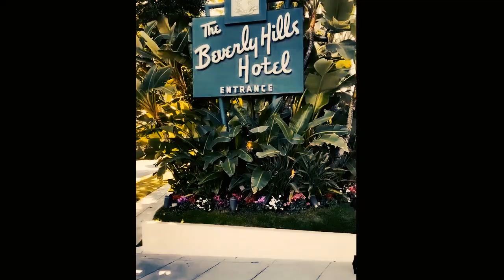Hollywood Unexpected Reel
Watch Hollywood Unexpected on XOTV,  Apple TV, Roku, YouTube, and other streaming platforms

Winner of Best Comedy and the Audience Award at the iHollywood Film Fest
Starring Jessica Ross, The Iseli Family & Ronnie Carol